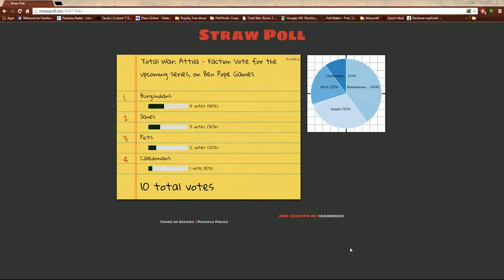Quick Fire Update : April-28th-2015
New Video Card, Faction Vote Results, New Series Coming & Videos Resuming Staring Now!